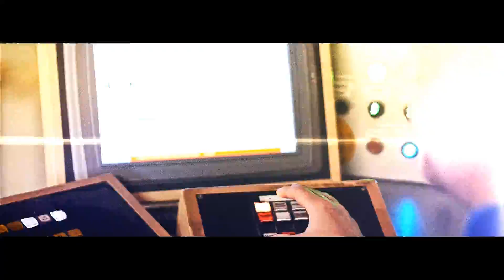Mainevideo puidutööstusettevõttele Barrus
Õhuvõteteks kasutasime droonikaamerat Lumix GH3.